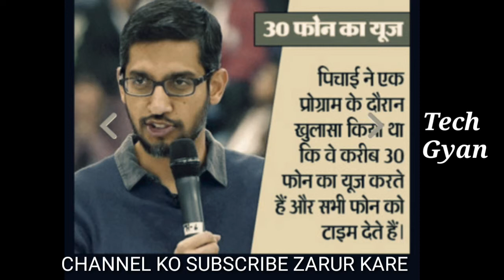सुंदर पिचाई के बारे में 10 चोकाने वाले तथ्य